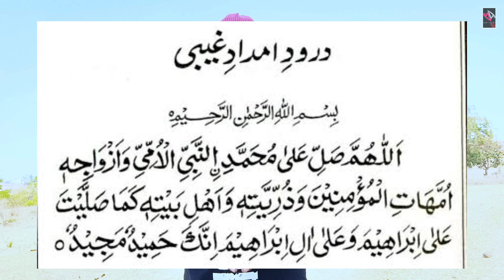Darude Imdad Gaibi | Har Mushkil Ka Super Fast Hal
Dosto Aaj Ki Video me hum baat karne wale hai Ek aise darood ke baare me jisko padhne ke baad apki har khawaish puri ho jayegi jisko padh kar aap apna har mushkil har murad puri kar sakte hai bus ek baar is darood ko padhne se aapki har khawahish puri ho jayegi.